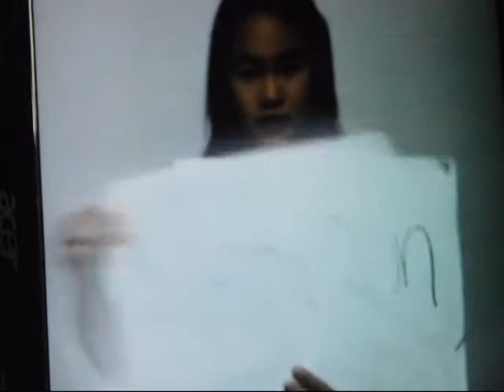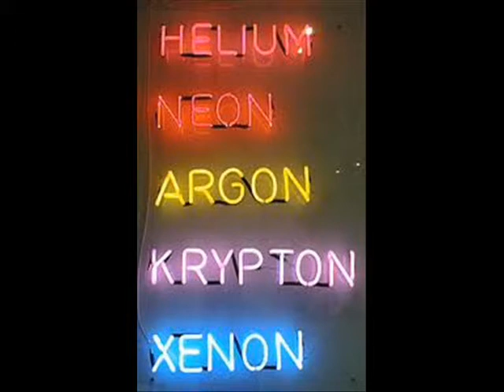Chemistry Song - Noble Gases .wmv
We did the best we could given our situation at that time :/ hope you like it ! :)